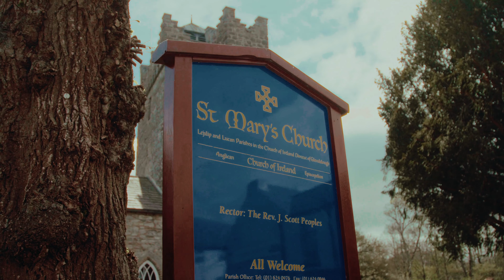Mr & Mrs Pollock 16.04.22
And in this crazy life, and through these crazy times we had the most wonderful day full of family, friends, joy, laughter and love ❤️

How lucky are we that my cousin @paddy.cartwright is this talented - words can't thank you enough for this beautiful video!

A small shout out to our wonderful suppliers:

Photos: @peter_carvill
MUA: @_lisa_shannon_makeup
Hair: @loumerryweatherhair
Flowers: @flowers_from_the_secret_garden
Suits: @mossbros
Bridesmaids: @ivyoakstories
Venue: @cliffatlyons
Stationery: @lenkacalligraphy
Signage: theloveleighletter_studio
Dress: @pronuptiabridalbelfast @justinalexander
Alterations: @annaoalterations

Sarah & Stuart xx